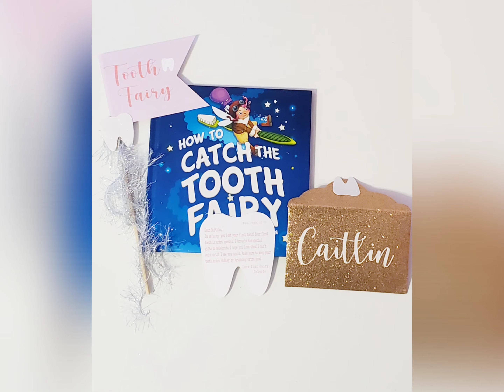Cate's 1st Visit from the Tooth Fairy plus opening the all new BABY BORN SURPRISE MINI BABIES!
Cate lost her first tooth and had a visit from the tooth fairy. She got 2 All NEW baby born surprise mini babies!!! (not sponsored... but it should be 😉) Will they get twins or triplets?!